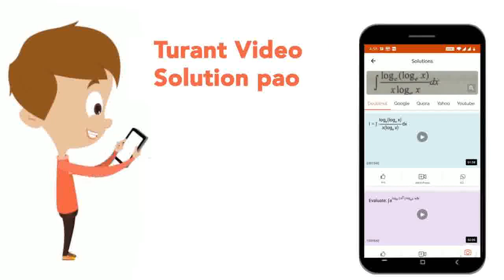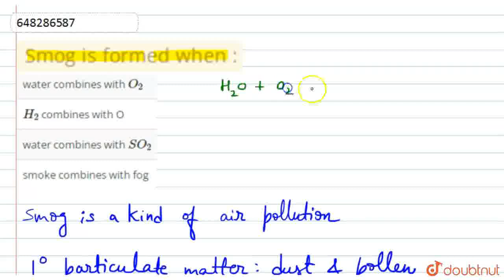Smog is formed when : | CLASS 9 | POLLUTION OF AIR AND WATER | CHEMISTRY | Doubtnut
Smog is formed when :
Class: 9
Subject: CHEMISTRY
Chapter: POLLUTION OF AIR AND WATER
Board:JNV

👉 Have Any Query? Ask Us.